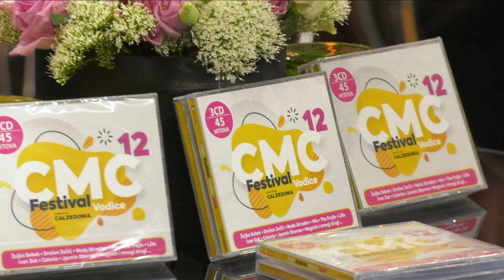Davor Borno - Nek' teče vino | Dalibor Petko Show | CMCTV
Dalibor Petko Show - svake nedjelje u 15:00!

Repriza - svakog utorka u 20:00!